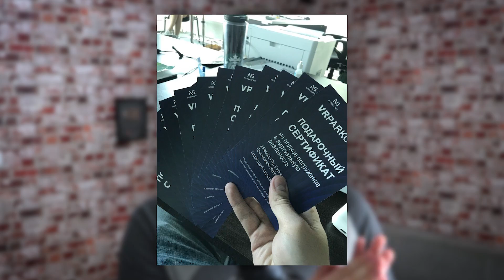КИБЕРСПОРТ ПРИШЕЛ В ВИРТУАЛЬНУЮ РЕАЛЬНОСТЬ - World Of Tanks VR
Как может выглядеть киберспорт в виртуальной реальности? Ребята из Neurogaming покажут нам! Турнир по World Of Tanks в виртуальной реальности что это? И посмотрим на эксклюзивный геймплей Beta версии World Of Tanks VR.